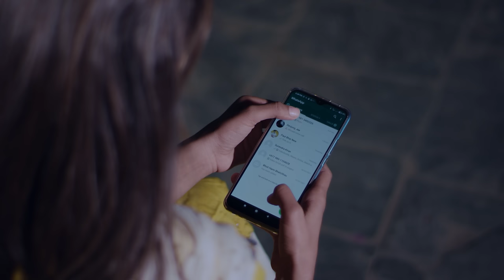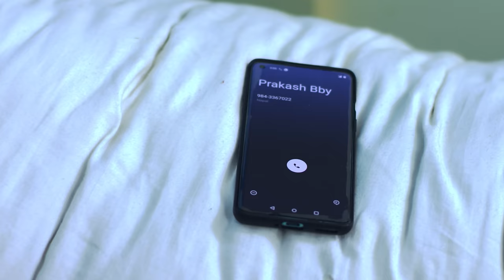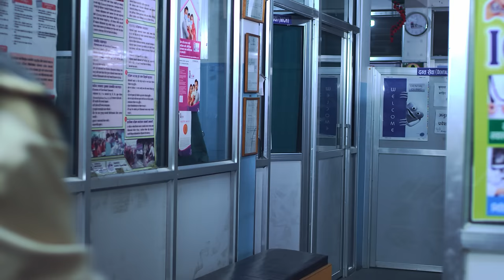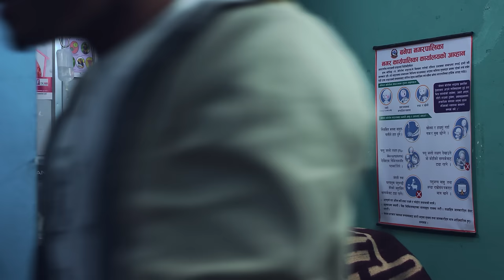घात || GHAAT || NEW NEPALI LOK SONG || Govinda Aryal"Gopi" | Pratima Aryal | Ft. Prakash / Geeta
Presenting New Nepali Lok Dohori Song GHAAT || घात || By Govinda Aryal"Gopi" , Pratima Aryal Only On DARMOVIES  Official YouTube channel. New Nepali Lok Dohori Song 2077/2020

🎧 Audio Credits:-
Song:- GHAAT | घात
Vocal:- Govinda Aryal & Pratima Aryal
Lyrics/Music:-  Govinda Aryal
Music Director:- Mahesh Pun
Mix & Mastering:-  Krishna Pun

Studio:- Music Bank
Post Production:- DAR MOVIES & FILMS

🎬 Video Credits:-

Artists:- Prakash Chand | Gita Dhungana | Ramsharan Jangam | Anju Sunar | Parmeshwor Dahal | Sangam Bhandari | Mina Gc
Edit/Color:- Krishna Gautam
Camera:- Gyanendra Sharma Humagain

Production Manager:- Rajaram Gautam

Production Control:- Bibek Chaulagain

Direction:- Prabhavan J & Team

Technical Support:- Aries Khatiwada

Thankful to
Ghamesh Dulal
Nabaraj Ghorasaini

Namaraj Dhungana

Shyam Dhital
Saroj Lamichhane

Amrit Khati
Uma Shrestha
Bibek Chaulagain
Rajaram Gautam

Suryamani Acharya

Resham Thapa

Raj Kumar Humagain
Madhab Thapa
Chandramani Gautam

Raju Bohora

Kamal Sargam
Kalpana Dulal

Shivaram Bhandari

Madhav Khadka

Shobha Tripathi

Kalpana Regmi

Shashi Bikram Thapa

Raju Chapagain

Jayram Ghimire

Rishi Bhattarai

National Musicians Associations Entire Team

Please like, share & subscribe DAR MOVIES official videos.Unauthorized downloading and uploading on YouTube channel is Strictly Prohibited And will attract punitive measures from DAR MOVIES  Embedding to a website is allowed.